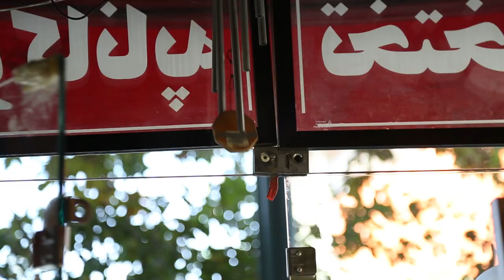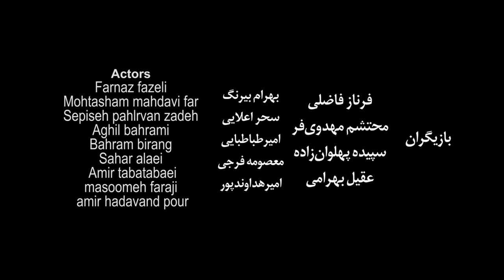Özgürleşmek | Bol Ödüllü Kısa Film